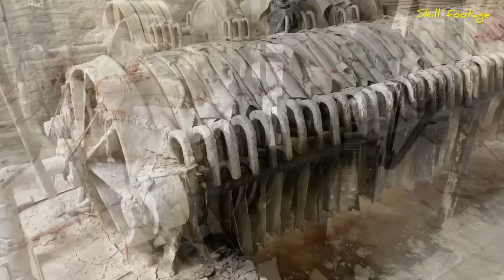Mass Production Process Ceramic of Mugs in Factory || How Tea Cups are Made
Mass Production Process Ceramic Mugs in Factory | How Tea Cups are Made | How Tea Cups are Produced